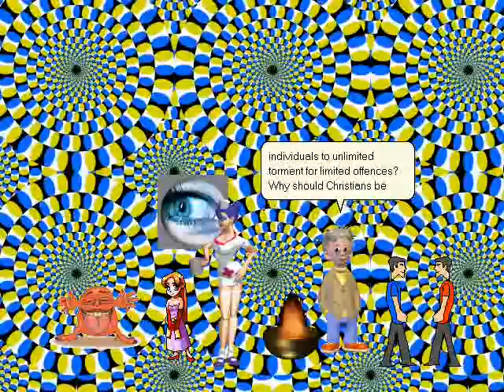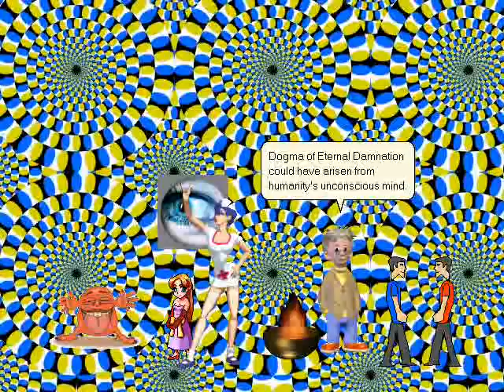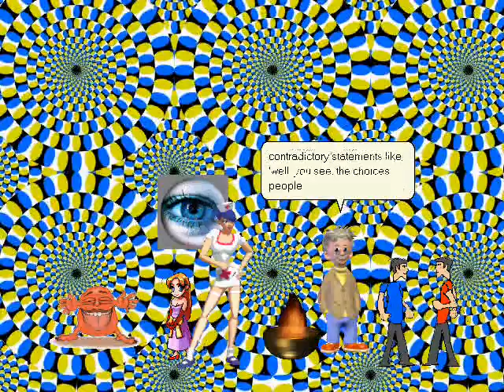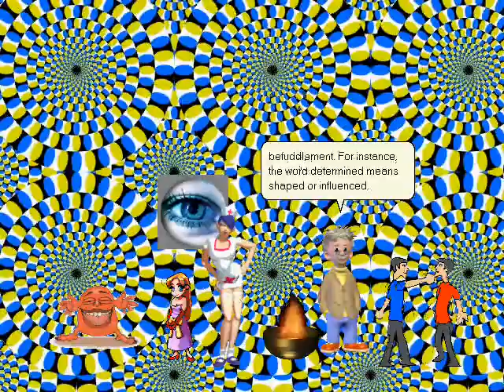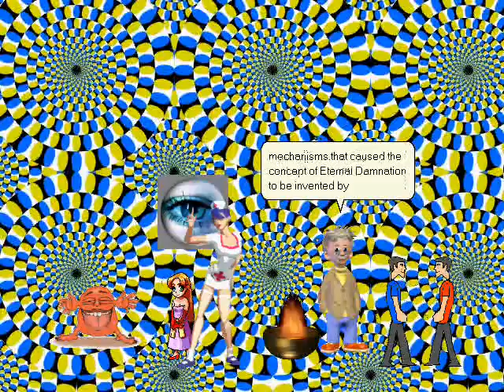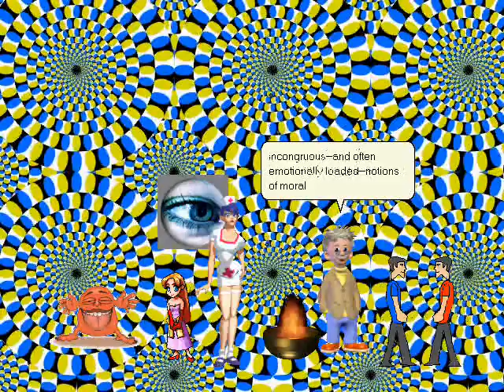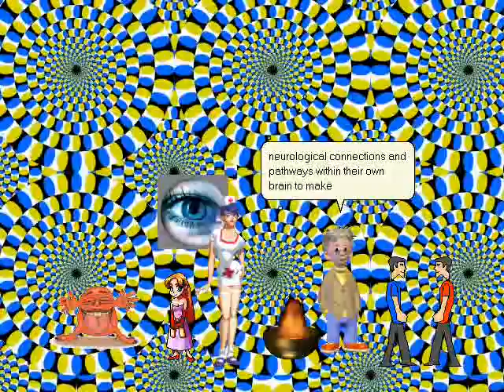Atheist Admits Jesus Was Right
For some reason, I wasn't able to put the complete dialogue in the video description. Therefore, if you are interested in reading the dialogue, here is the link:

For reference you may be interested in reading the free e-Books that have links provided below.

Thank you for your attention in this important matter.

Social Science Crime Criminals Darrow d'Holbach Jesus Religion Atheism Free Will Determinism